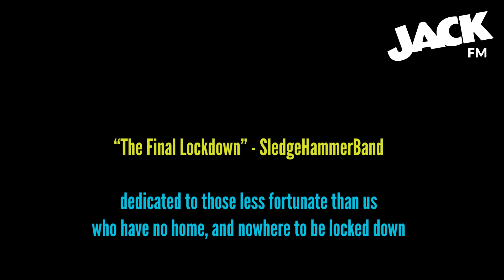Jack FM - The Final Lockdown - SledgeHammer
Working with Trev from Jack's Morning Glory (JackFM.co.uk), SledgeHammer have recorded "The Final Lockdown".